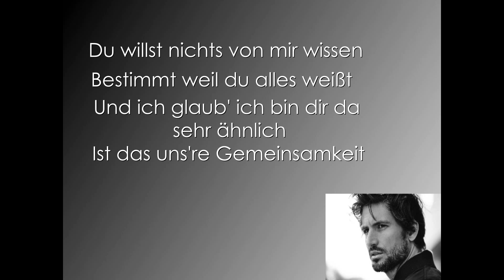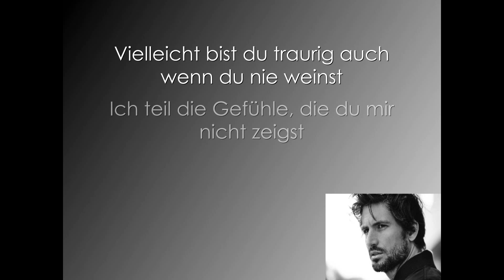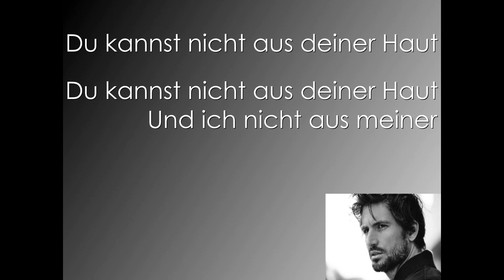Du kannst nicht aus deiner Haut - Tom Beck | 20.02.2015, Neues Album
Viel Spaß mit dem Vorgeschmack auf das neue Album.
Bald ist es soweit - es wird großartig!

Video & Lyrics by Creative-Films